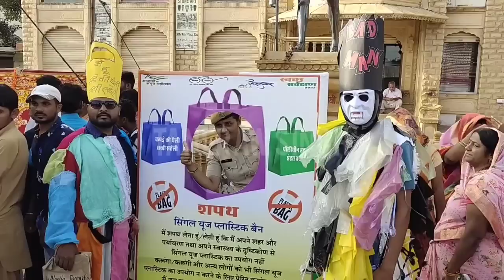DM टीना डाबी (Tina Dabi IAS) ने ली शहर वासियों के साथ शपथ🙂🙂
DM टीना डाबी ने शहर वासियों के साथ शपथ

जैसलमेर जिला कलेक्टर टीना डाबी के नेतृत्व में शहरवासियों ने शहर में प्लास्टिक का उपयोग नहीं नहीं करने की शपथ ली। हनुमान चौराहे पर गांधी दर्शन के आगे आयोजित कार्यक्रम में नगर परिषद के सभापति हरिवल्लभ कल्ला, आयुक्त शशिकांत शर्मा, उपजिला प्रमुख भूपेंद्र बारूपाल, राज्य महिलानायोग की सदस्या एवम पूर्व जिला प्रमुख अंजना मेघवाल और पुलिस उप अधीक्षक प्रियंका कुमावत आदि ने भाग लिया।

पर्यटन नगरी के नाम से विख्यात स्वर्णनगरी में पर्यटकों को आवक शुरू हो गई हैं ऐसे में जिला कलेक्टर टीना डाबी  शहर की सफाई व्यवस्था को लेकर काफी गंभीर हैं मगर प्लास्टिक का कचरा शहर की सफाई में बड़ी बाधा बन रहा हैं जिसके उपयोग पर अब जिले में पूर्णत प्रतिबंध रहेगा।

your quary

taneraw singh
upsc
ias
news
breaking news
ias interview
upsc interview